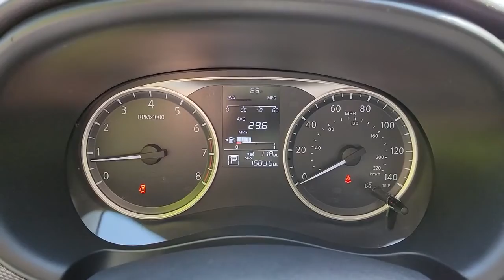2019 Nissan Kicks New Bern NC, Jacksonville NC, Wilson NC, Greenville NC, Goldsboro P5092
Gun Metallic Used 2019 Nissan Kicks available in Greenville, North Carolina at Brown and Wood Cadillac GMC Mazda. Servicing the New Bern, Jacksonville, Wilson, Greenville, Goldsboro, NC area.

329 SW Greenville Blvd.